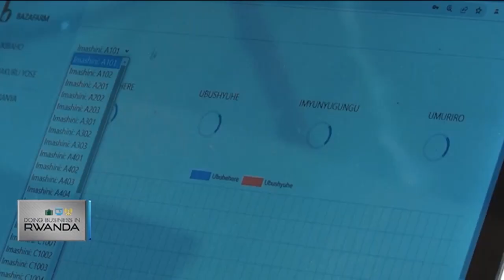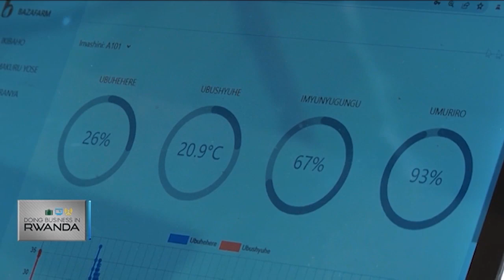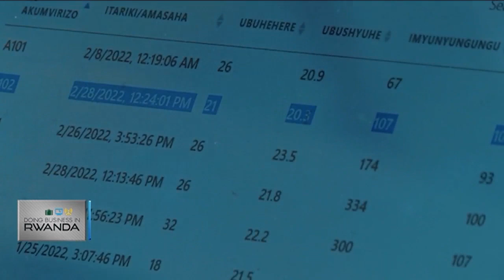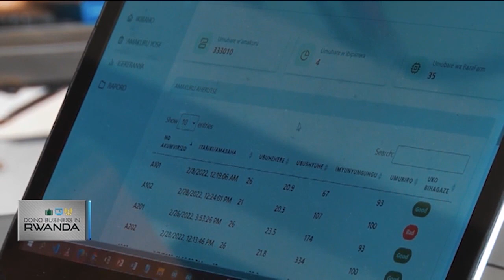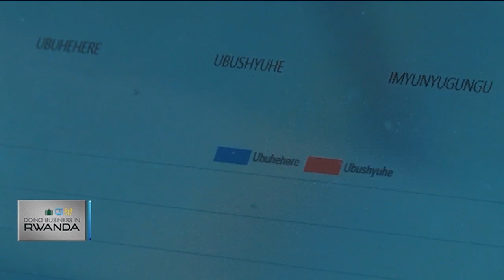Integrating technology into Rwanda’s agricultural sector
Technological innovations have greatly shaped agriculture throughout time. Crop farming around the world is undergoing a profound technological transition, and this rings true for Rwanda as well. Rwandan start-ups are using smart farming solutions to optimize the agricultural value chain and raw food retail sector. The home-grown start-ups are incorporating technology to maximize crop yields, farmer's dividends, and the overall agriculture economy.